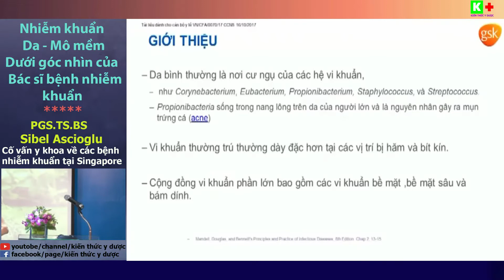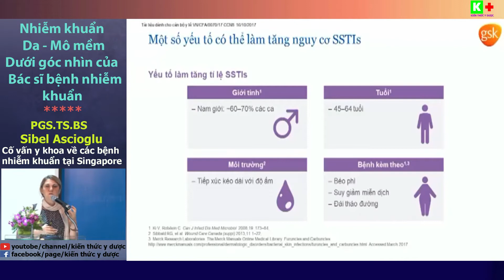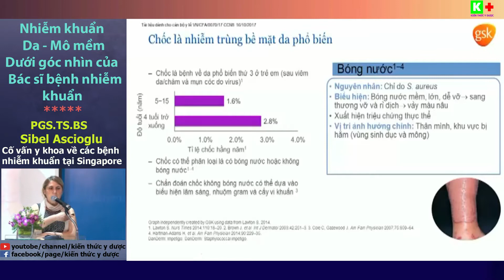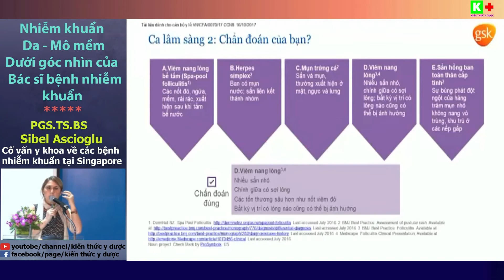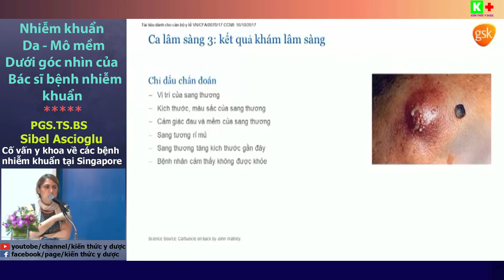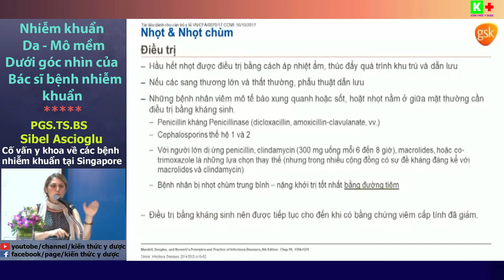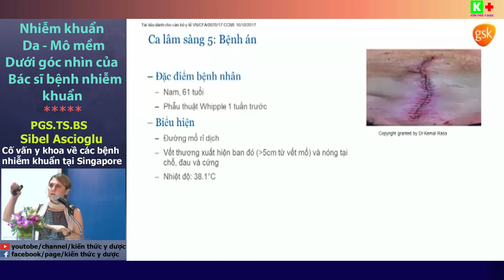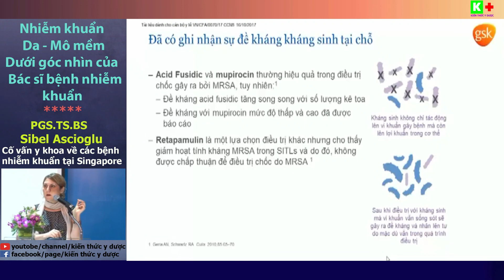Nhiễm khuẩn da mô mềm dưới góc nhìn của bác sĩ bệnh nhiễm khuẩn | PGS.TS.BS Sibel Ascioglu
Nhiễm khuẩn da mô mềm dưới góc nhìn của bác sĩ bệnh nhiễm khuẩn
PGS.TS.BS Sibel Ascioglu - Cố vấn y khoa về các bệnh nhiễm khuẩn tại Singapore

Nhiễm trùng da và mô mềm là tình trạng viêm cấp tính của da và mô mềm thường do các vi khuẩn ký sinh trên da như tụ cầu, liên cầu,… gây ra khi có các yếu tố thuận lợi với các đặc điểm sưng nóng đỏ đau vùng da và phần mềm bị tổn thương.

Phân loại theo Hiệp hội bệnh truyền nhiễm Hoa Kỳ (IDSA) gồm năm loại:
+ Nhiễm trùng bề mặt da.
+ Nhiễm trùng đơn giản: chốc, viêm quầng, viêm mô tế bào.
+ Nhiễm trùng hoại tử.
+ Nhiễm trùng liên quan đến vết cắn của thú vật.
+ Nhiễm trùng liên quan đến phẫu thuật và suy giảm miễn dịch.